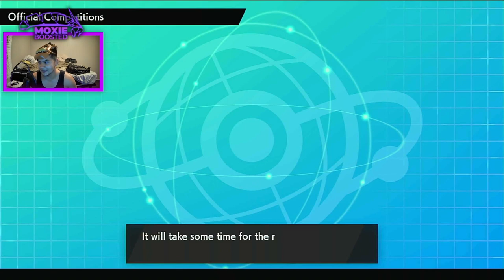I Took Spooky Cup VERY SERIOUSLY | Pokemon Sword and Shield Spooky Cup 2021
I decided to play a few games of spooky cup... Beanboozling ensues.

3. Send a tip, ask a question
5. Download and install OBS Streamlabs with my